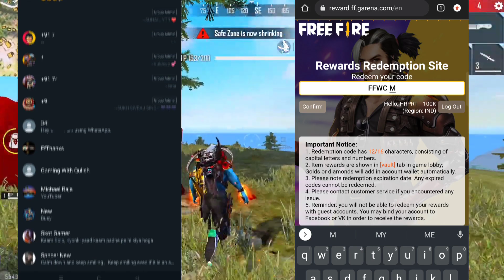FREE FIRE REDEEM CODE TODAY | FF REDEEM CODE TODAY | LIVE WATCHING REWARD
FREE FIRE REDEEM CODE TODAY | REDEEM CODE FREE FIRE | FF REDEEM CODE TODAY | FREE FIRE LIVE WATCHING REWARD

REDEEM CODE - FFIC - VIDEO MAI HAI DEKHU 💯

FREE FIRE REDEEM CODE TODAY | REDEEM CODE FREE
FIRE | FF REDEEM CODE TODAY 11 APRIL

Searching keywords ✅

free fire redeem code today |  redeem code free fire | ff redeem code today
 free fire redeem code for today  | ff rewards redeem code | ff redeem code today
asian championship redeem code today | today ffic championship redeem code
free fire redeem code for today 12 april  | ff rewards redeem code | ff redeem code today

free fire redeem code for today 11 april | ff rewards redeem code | ff redeem code today 10 april
free fire redeem code for today 11 April
free fire new redeem code today 10 april
TURNAMENT redeem code
ff reward
redeem code
redeem code india server
redeem code 10 April ff
redeem code in india today
free fire redeem code india ew redeem code for
500k live watching redeem code
500k live Redeem code today
reward ff garena code
free fire
pro league tournament redeem code free fire today tournament redeem code
free fire ffpl tournament redeem code free fire ffpl pro league redeem code india